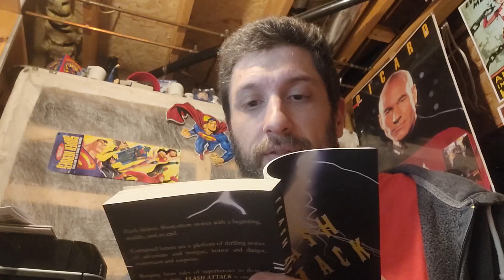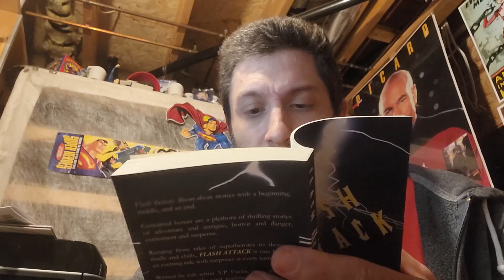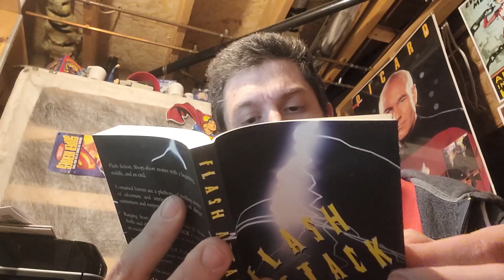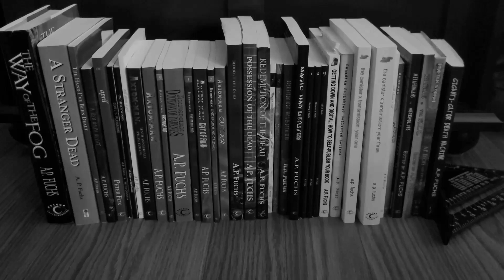REALM OF HEROES AND MONSTERS: STORY TIME with A.P. FUCHS: S01EP04 - The Choice (Sci-fic short story)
Episode 4: The Choice - It's a choice between life and death for this starship captain.

A.P. Fuchs talks about his collectibles and being a collector and having the collector's bug. He also brings up his newsletter and his hopes for that and then compares its contents to the real-life
stories from Harvey Pekar. Fuchs also comments on R. Crumb's THE BOOK OF GENESIS and his artwork for Harvey Pekar's AMERICAN SPLENDOR.

Then Fuchs leads you by the hand and takes you into story time, the reason we're all here.

Grab your copy of FLASH ATTACK: THRILLING STORIES OF TERROR, ADVENTURE, AND INTRIGUE in paperback or eBook at:

Amazon (US)

Amazon (CAN)

THE CANISTER X TRANSMISSION Collected Editions:

Amazon (US)

Amazon (CAN)

R. Crumb's THE BOOK OF GENESIS:

Amazon (US)

Amazon (CAN)

Harvey Pekar's AMERICAN SPLENDOR:

Amazon (US)

Amazon (CAN)

Keep up to date with all the latest news from A.P. Fuchs

Check out his webcomic, FREDRIKUS, about an anthropomorphic dog in a dystopian sci-fi world

His weekly newsletter, The Canister X Transmission, goes out Saturdays.